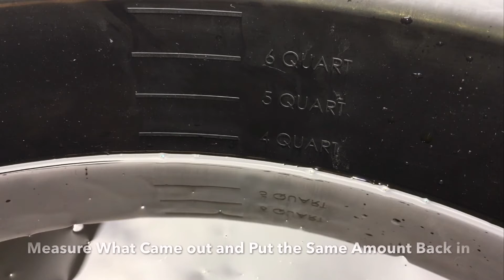2013-2017 Honda Accord CVT Fluid Change DIY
Here's how to replace the CVT fluid in a 9th gen accord.
CVT fluid (You'll need four bottles)
Drain plug crush washer
3/8 breaker bar
3/8 torque wrench
Oil drain pan
Car ramps